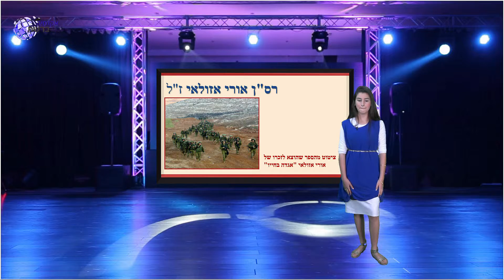"החיים שנגדעו? העשייה שבאה מתוך געגוע" עם כוכבית אוחנה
הנאמר בהרצאה הינו על דעת הדובר בלבד ולא מייצג את עמדת משרד החינוך במהלך יצירת ההרצאות נשמרו בקפידה הוראות חוק זכויות היוצרים ה'תשס"ח-2007. יחד עם זאת, ניתן לפנות אלינו בכל עניין הקשור בשמירה על זכויות יוצרים ונפעל להורדת תוכן שיש בו, לכאורה, פגיעה בזכויות.